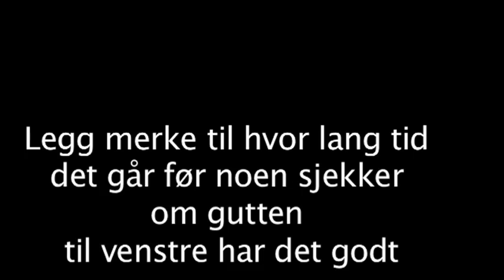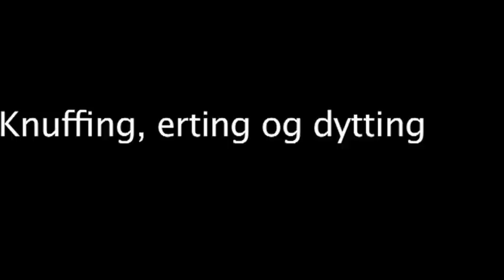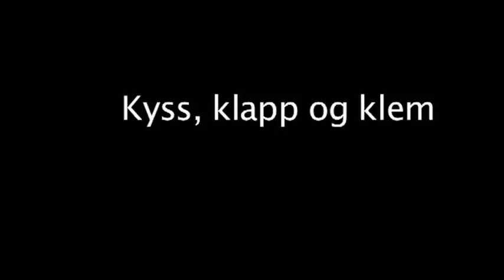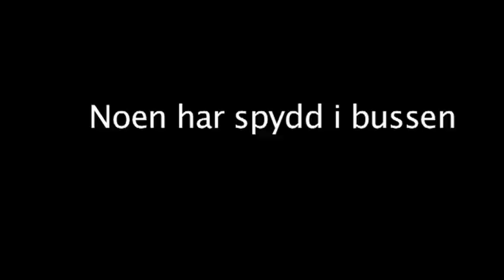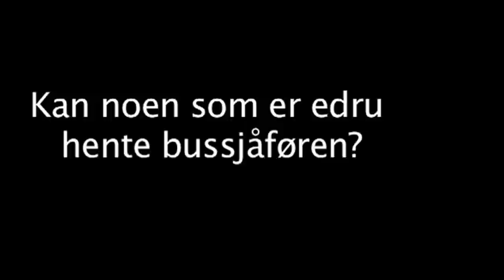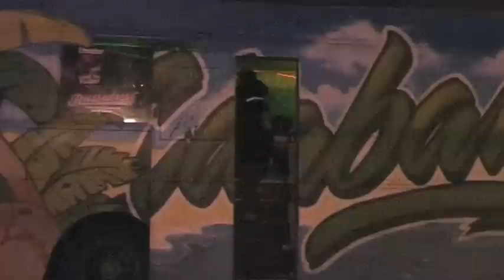Cabaña 2012 - Official Aftermovie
Minnevideo av nesbrubussen Cabana 2012 som ble filmet som en oppgave til en gruppe studenter i psykologi natt til 17. Mai.
Bussen vant også Årets Show på Nesbrukåringen!
Hvis du ikke var der kan du få en liten smakebit på hvordan det var her
Sang, levert av den enestående Omnitica:

Gutta:
Rasmus Rygh
Marcus Kung Anke
Håkon Arvidsen
Mathias Gunnes
Håkon Plener Fredriksen
Jacob Grøndal
Magnus E. Strand
Christian Ghersetti
Jens Martin Buene
Birk Astrup
Robin Chingovida Torstensen
Tim Chingovida Torstensen
Alexander Fosse
Bjørn Berntzen Høgstedt
Erik Bugge
Fernando Arancibia
Gaute Sk
Hans Kristoffer Holtmon
Marius Strande Ottersen
Patrick Melvold
Øyvind Bratvedt
Axel Møksvold Borgmo
Henrik Ødegaard
Sondre Halvorsen